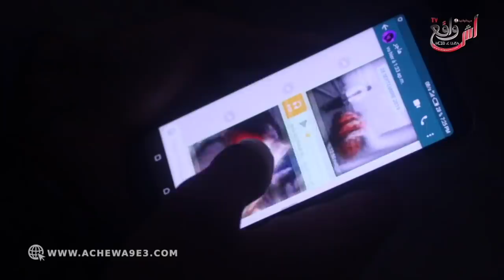أول خروج إعلامي للزوج لي شـ .رمل مرتو.. كنت داعيها على الخيانة وجات وراتني فيديو ديالها مع صاحبها...